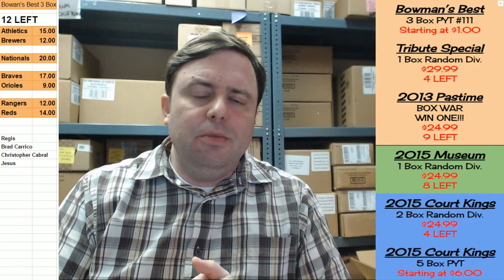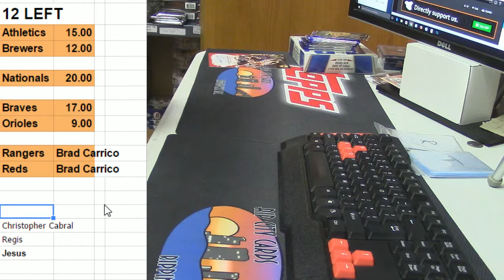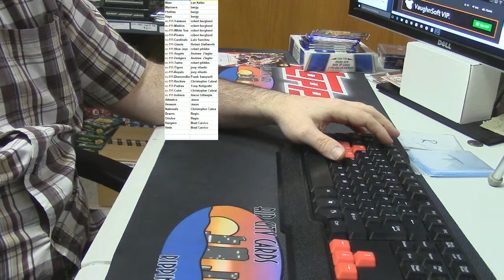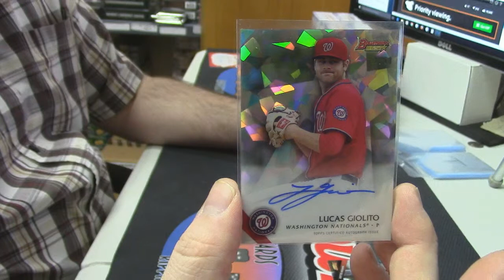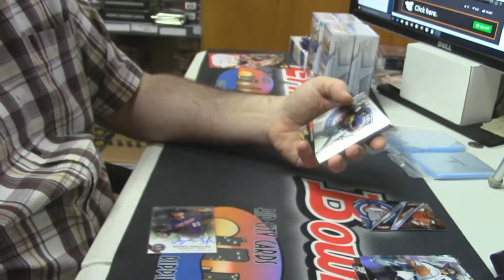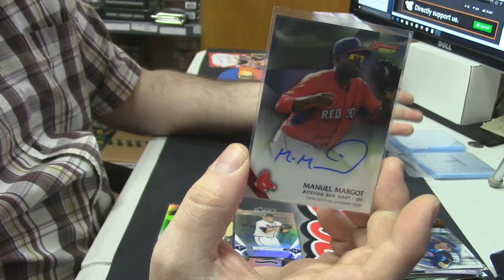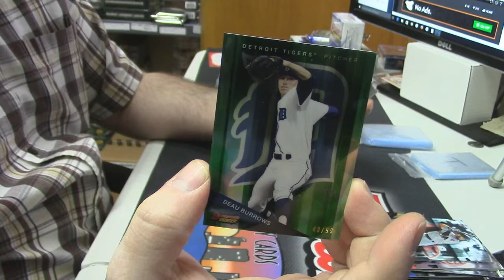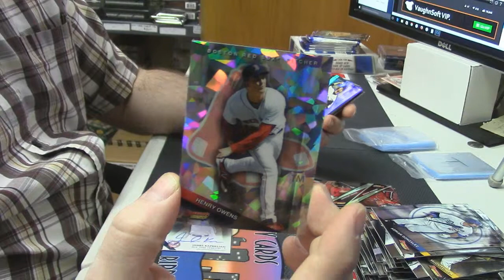2015 Bowman's Best PYT #111